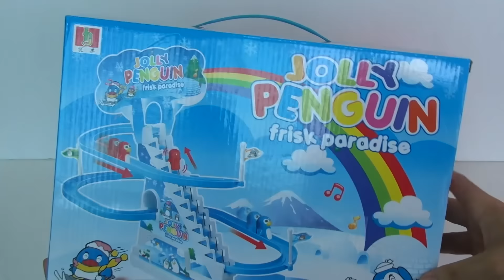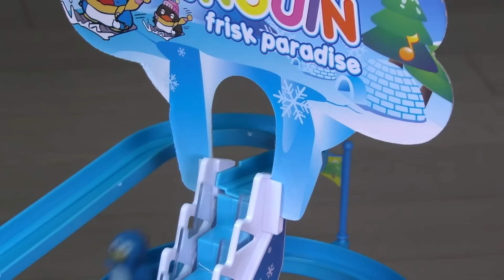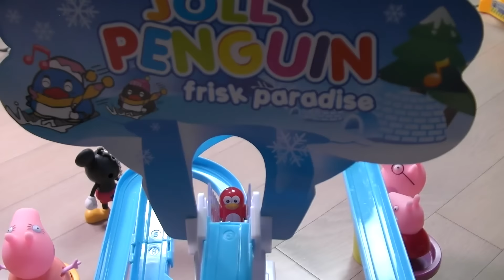팽귄 스키 짝퉁 마다가스카 Ski Penguins Madagascar.st Peppa Pig Surprise Eggs Лыжные Пингвины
-팽귄 작동완구 2탄
팽귄 스키 짝퉁 마다가스카

-Ver.2 Penguins
Ski Penguins Madagascar.st Peppa Pig Surprise Eggs

Лыжные Пингвины